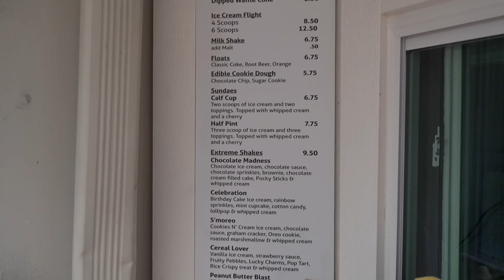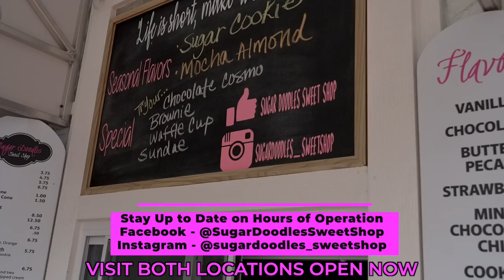Sugar Doodles Sweet Shop Now Open 2022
Sugar Doodles Sweet Shop in Centreville is now open for the season. You can visit both locations (also in Chester) for all your ice cream sweet sweet needs.